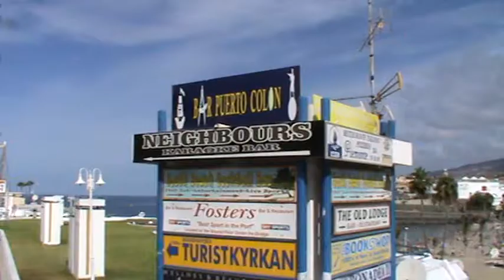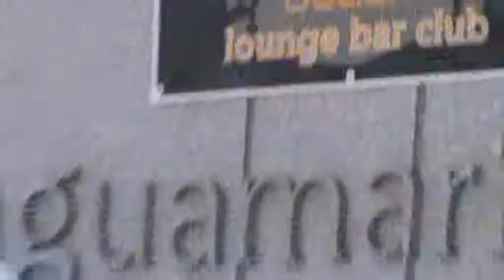Riu Palace Tenerife Playa Del Duque Costa Adeje Teneriffa Bilder Fotos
Onlinebuchung @ Riu Palace Tenerife Playa Del Duque Costa Adeje Teneriffa Bilder Fotos Lage
Ein Resort in bester Lage -- direkt an Promenade, dem Atlantik und nur ca. 250 m zum Sandstrand „Playa del Duque". Auch Unterhaltungs- und Einkaufsmöglichkeiten sind in ca. 1,5 km Entfernung.

Ausstattung:

Hohe Qualitätsansprüche und ein renommierter RIU-Service -- all das spiegelt sich in der TOP Gästebewertung wieder. Der Garten mit 2 Süßwasser-Pools, beide beheizbar, dem Poolrestaurant, mittags geöffnet, der Poolbar und der großen Sonnenterrasse -- lässt sich der Urlaub so richtig genießen. Den Strand direkt vor der Tür? Ein Highlight ist der mit Sand aufgeschütteter Bereich mit „Bar Playa". Liegen, Sonnenschirme und Pooltücher sind inklusive. Das vollklimatisierte Hotel der Riu-Palace-Linie mit 5-7 Etagen verfügt über: Lifte, Salon mit Bar, Lobby-Bar mit Terrasse, Restaurant mit Terrasse, Fusion Food-Restaurant „Krystal", Souvenir-/Zeitungskiosk, Boutique, Münz-Internet-Terminals, örtlicher Anbieter, Wireless-LAN inklusive.

Zimmer: 296.

So wohnen Sie:

Komfortabel eingerichtet -- hell und freundlich ist es hier. Ausgestattet mit: Teppichboden, Telefon, TV (deutsche Programme), Klimaanlage, zentral gesteuert, Deckenventilator, Minibar, Mietsafe (für Premium Gäste ist der Safe inklusive), Bad/WC mit Föhn. Folgende Zimmertypen stehen dem Gast zur Auswahl: Zimmer Typ 1 (DZX1) mit Balkon, etwas größere Zimmer Typ 2 (DZX2) mit Sitzecke, Sofa und Balkon oder Terrasse. Oder lieber mit Blick zum Atlantik? Meerblick Typ 1 (DZM1) und Typ 2 (DZM2), Grandlit-Zimmer Typ 3 (DZX3) mit Balkon und französischem Bett oder großzügig geschnittenen Suiten (SUM1) mit Meerblick mit zusätzlichen Salon, weiteren TV, Ankleidezimmer, Bademantel-Service und Balkon.

Doppelzimmer Typ 1 (DZX1) und mit Meerblick (DZM1): Terrasse 7,80 m², Zimmer: 33 m²; Separate Betten: 2 x 1,90 x 150 cm.

Doppelzimmer Typ 2 (DZX2) und mt Meerblick (DZM2): Terrasse 14 m², Zimmer: 39 m²; Seperate Betten: 2 x 1,90 x 150 cm.

Grandlit-Zimmer Typ 3 (DZM3): Balkon 8 m², Zimmer: 27 m²; Französisches Bett: 1 x 2,00 x 1,55 cm.

Suite (SUM1): Terrasse 13,70 m², Zi. 43,30 m²; Kingsize-Bett: 1 x 2,00 x 2,00 cm.

 Babybett: inklusive

Verpflegung:

Frühstück oder Halbpension. Morgens abwechslungsreiches Frühstücksbuffet u. a. mit Vollkornprodukten, Sekt und Show-Cooking. Abends (2 Essenszeiten) Vorspeisenbuffet, zusätzlich werden einige Gerichte direkt im Restaurant zubereitet. Das Hauptgericht (auch ein vegetarisches Gericht) wird serviert. Zusätzliche Hauptgerichte auch am Buffet. Nachspeisenbuffet und Käsewagen. Auf Wunsch kompletter Tischservice. 2x pro Woche Themenbuffet. Alternativ Abendessen à-la-carte ohne Aufpreis im Fusion Food - Restaurant „Krystal" (Reservierung erforderlich). Charakteristisch für die neue Geschmackskreation "Fusion Food" ist eine Verschmelzung (Fusion) von Aromen und Einflüssen aus verschiedenen Teilen der Welt. Abends ist angemessene Garderobe obligatorisch. Zuschlag für Weihnachts- und Silvesteressen.

Giata: 20442